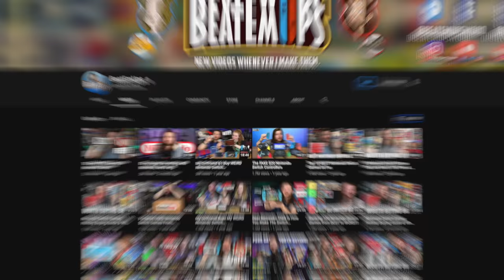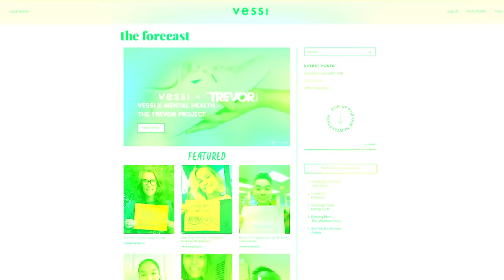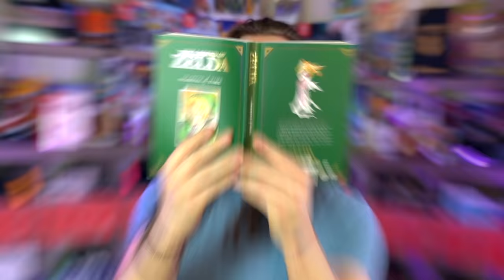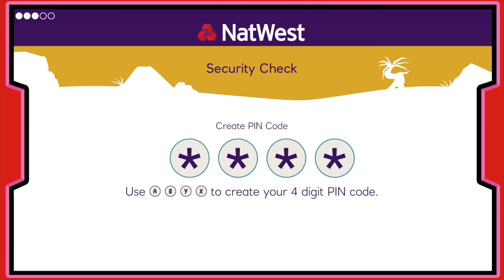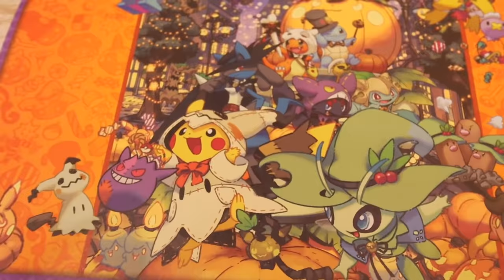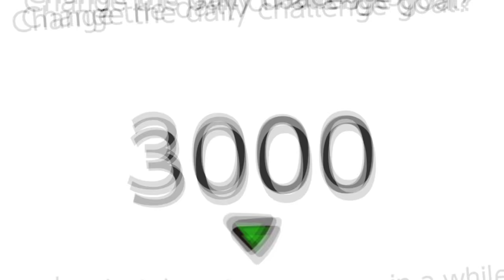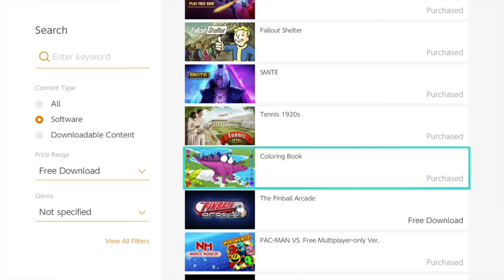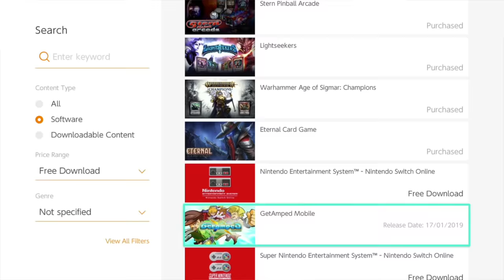10 Best FREE Games On Nintendo Switch!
Sponsored by VESSI: To experience the worlds first 100% waterproof knit shoe, and get $40 off your order // BEST Free to play Nintendo Switch games you DON'T have to spend money on?